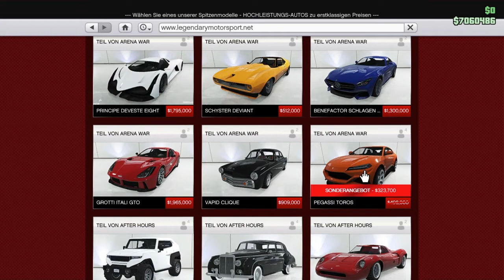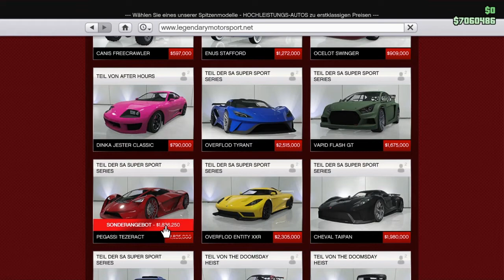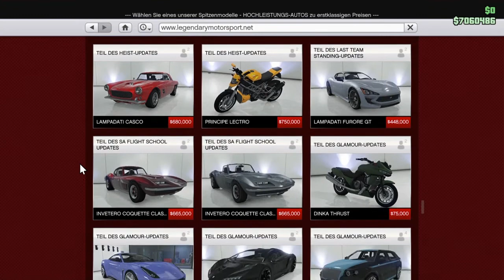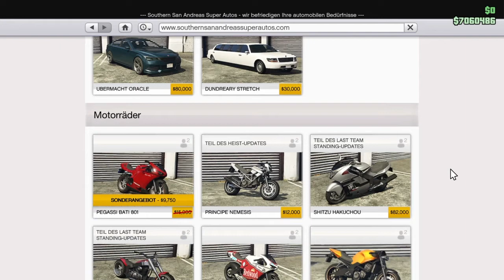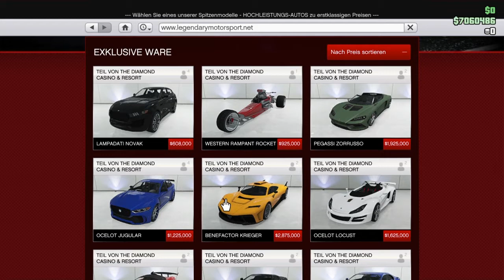GTA 5 - Kein neues Auto - 3 $ /3RP Motor Wars - # 2